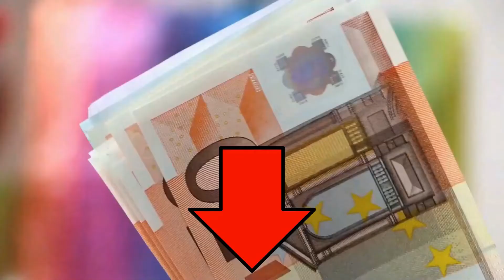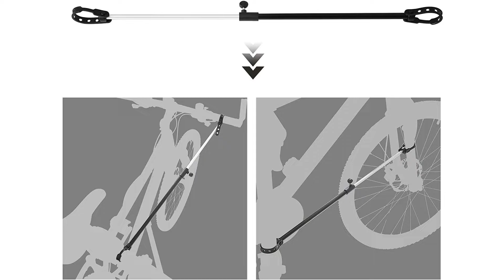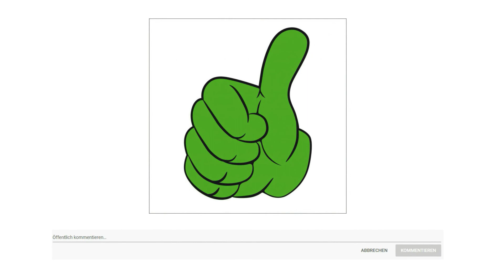➤ Fahrrad Montageständer Test 2025 | Die besten 3 Fahrrad Montageständer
in diesem Video geht es um die besten Fahrrad Montageständer.

Der Qualitätssieger in unserem Fahrrad Montageständer Test geht an den C X W X C Fahrrad Montageständer.

360 Grad Drehbare Klemme und Höhenverstellbare Körper. Die Klemme mit einem Hebel kann Ihr Fahrrad sehr stabil befestigen. Dank der Teleskopstange ist dieser Montageständer höhenverstellbar, damit Ihre Taille bei der Reparatur angenehm ist.
Leichter, korrosionsbeständig, tragbar und leicht zu lagern. Nach dem Intensitätsprüfung kann er maximal ein Fahrrad von 50 Pfund belasten.
Auf die große Werkzeugablage können Sie Ihre Werkzeuge legen, was platzsparend ist. Darüber hinaus kann der Magnet die Schrauben und Muttern fest anziehen.
Dank der mitgelieferten Haltestange schüttelt das Vorderrad bei der Reparatur nicht. Die Haltestange ist auch längenverstellbar.
Die Fahrräder stabil befestigen. Mit den Gummifüße ist er rutschfest und kratzt den Boden nicht.

Die alternative ist der Songmics Fahrrad Montageständer.

Leicht, langlebig, attraktiv und imstande, 25 Kilogramm mit Anmut anzuheben eine Menge Gründe also, sich diesen Premium Fahrradreparaturständer aus Aluminium unter den Nagel zu reißen.
Wählen Sie ein Reparaturset, welches für echte Fahrradliebhaber entworfen wurde. Die T P R Gummiklemme verhindert Kratzer und kann Stangen mit einem Durchmesser von 25 bis 50 Millimeter umgreifen. Der um 360 Grad drehbare Kopf weist zudem U förmige Verzahnungen auf, die Ihr Rad mit einem unerbittlichen Griff stabil halten.
Sie sollten weniger Zeit mit dem Aufbau Ihres Montageständers verbringen als mit der Fahrradreparatur selbst. Dank der Schnelllösevorrichtung lässt sich der Kopf einfach drehen und auch die Höhe des Ständers sowie die Standbeine lassen sich fix verstellen.
Das Gestell mit 2 Standbeinen sowie der Kopf dieses mobilen Werkstattständers für Fahrräder lassen sich einfach einklappen. So können Sie dieses Leichtgewicht einfach überallhin mitnehmen.
Einen hochwertigen Fahrradmontageständer, eine magnetische Werkzeugschale, eine Lenkerfixierung sowie freundlichen Kundenservice.
Der Preis Leistung Sieger in dem Fahrrad Montageständer Test ist der Fischer Fahrrad Montageständer.

Der FISCHER Montageständer Premium eignet sich zur bequemen Reparatur von allen Fahrrädern auch mit Oversize und Y Rahmen. Durch seine Tragkraft bis 35 Kilogramm ist er auch für perfekt für E Bikes geeignet. Durch die einstellbare Arbeitshöhe von 113 bis 186 Zentimeter lässt sich sehr rückenschonend arbeiten. Das Fahrrad oder E Bike lässt sich schnell und sicher fixieren. Die Rahmenklemme schont den Lack und hat einen Öffnungsbereich von von 35 bis 65 Millimeter, zusätzlich ist sie 360 Grad drehbar. Der Montageständer ist äußerst stabil und besitzt eine hohe Standfestigkeit. Eine Ablagebox für Werkzeug und Pflegemittel sorgt für bequemes Arbeiten. Der Montageständer lässt sich schnell zusammenklappen und sorgt somit für eine platzsparende Aufbewahrung inklusive Montageanleitung.